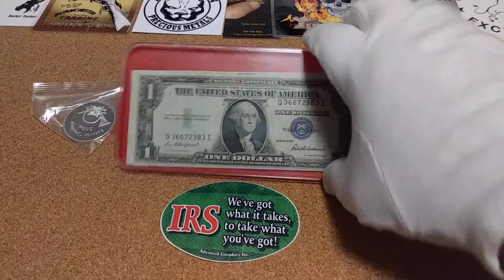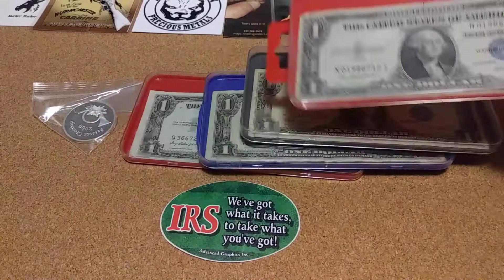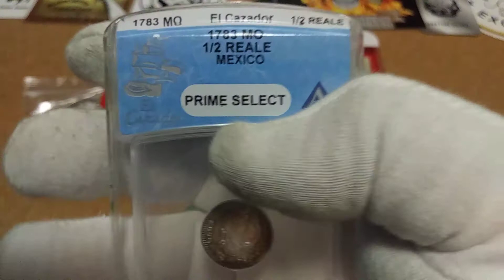Flea Market Finds April 2018 #2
Went to another Flea Market and ended up with a few pickups. Had one 2000 Silver Christmas round for $17.50 and 4 Silver Certificates for $2 a piece. The 1/2 Reale is graded in Prime Select from 1783 MO and came from the ship wreck of El Cazador